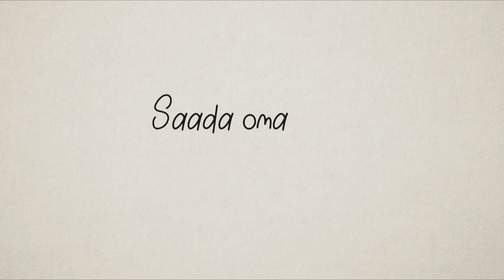Kõige eestilikum sõna. Merle Palmiste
Otsime kõige eestilikumat sõna. Milline sõna peegeldab kõige paremini Eestit ja eestlust ning annab edasi meie keelele ja kultuurile omast? Saada meile sõna, mis Sinu jaoks kõige enam Eesti ja eestlusega seostub